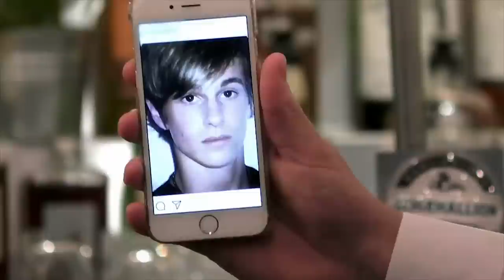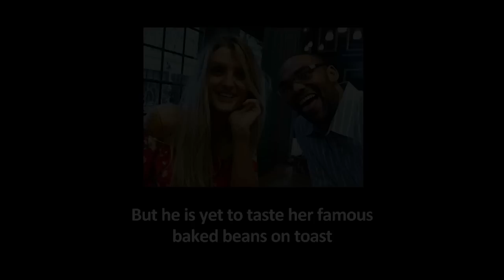Model Danni Drops a Bombshell on Blind Date | Full Episode | First Dates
25-year-old make-up artist and model Danni is on the hunt for a man to be head and shoulders above the rest. Her luck is in when she meets her date, 28 year old bar manager Aiden, who at 6'8, is the tallest man to ever enter the First Dates restaurant. But when some big revelations come to light, will they make it to dessert?